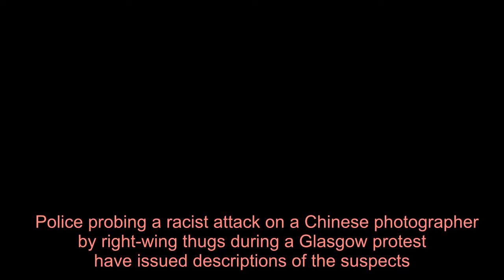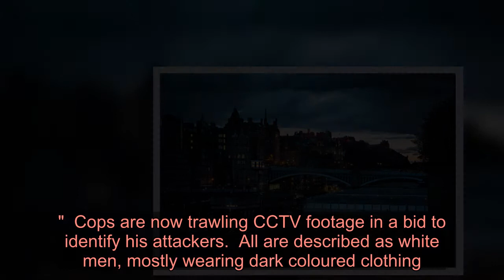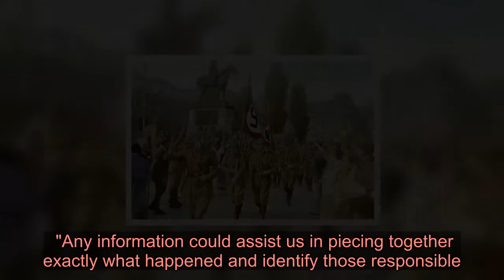Cops hunting racist thugs who attacked Glasgow statue demo photographer appeal for help